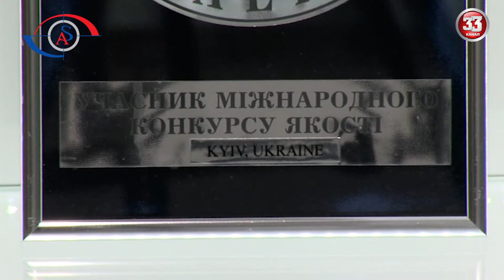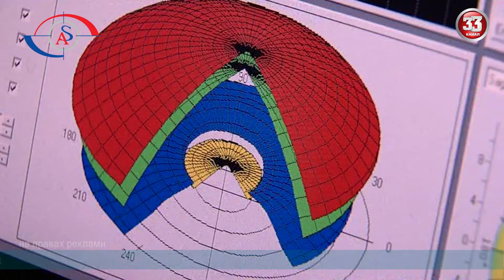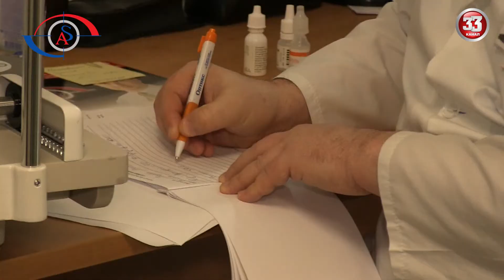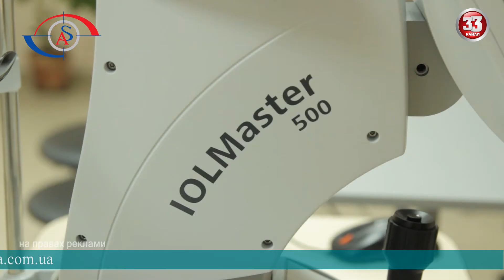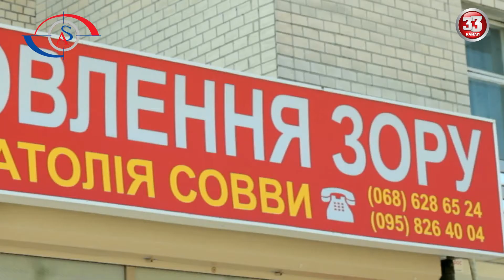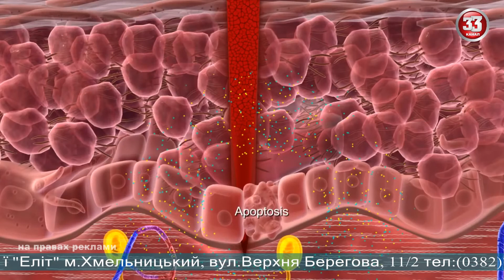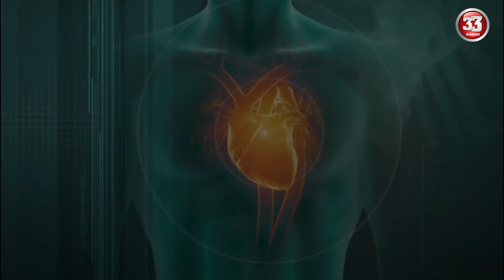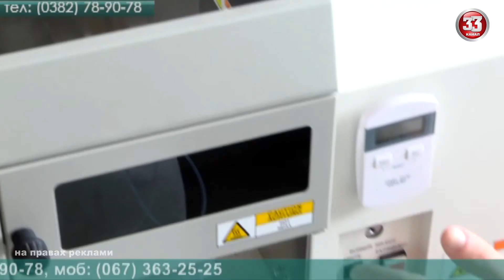"Здоровий погляд" Центр відновлення зору АS